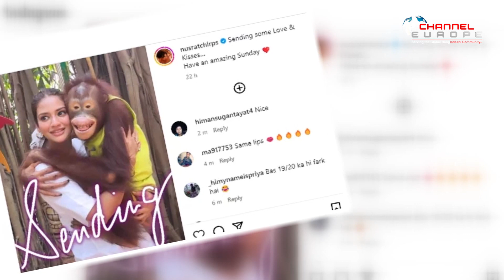অভিনেত্রী নুসরাতের আর শিম্পাঞ্জির অন্তরঙ্গ ভিডিও ভাইরাল ।